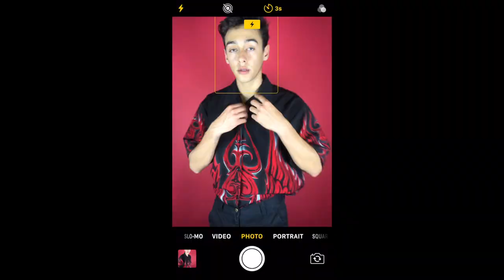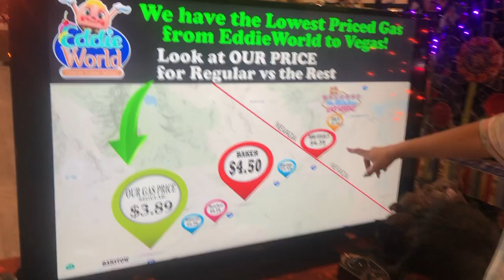2019 Recap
I've waited all year to share this video...not the whole year but all the footage I was able to put together... 2019 had its ups and downs but I wouldn't change it... thanks for an amazing year! heres to 2020 !!Hey thank you for watching if you like this video don't forget to subscribe!